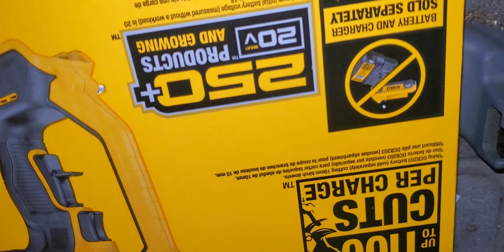mira como cortar o podar tus harboles frutales con tigera de vateria👍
como funciona la podadora o tijeras dewalt
para podar harboles frutales o matorrales que no puedes limpiar con otras erramientas